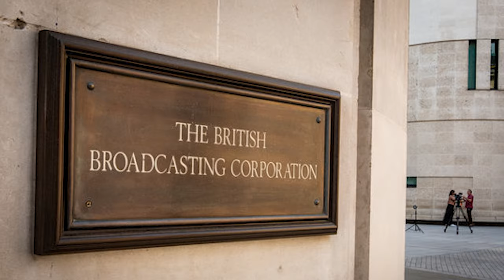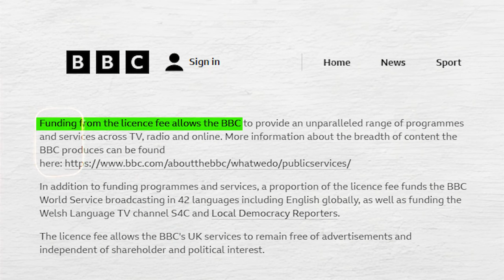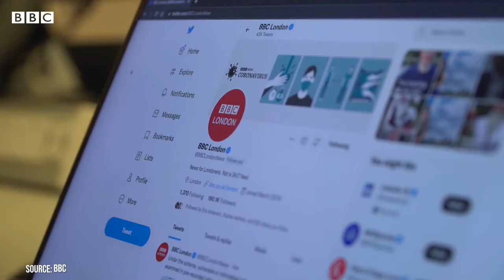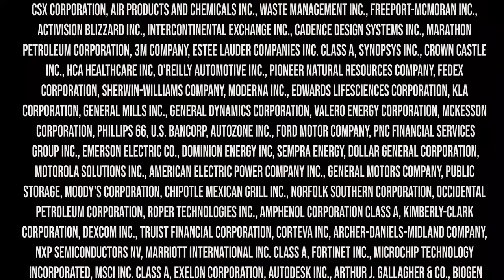The Rise of BBC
In today's video, we're taking a deep dive into the rich history and impact of one of the oldest and most influential broadcasting organizations in the world – The British Broadcasting Corporation, better known as BBC.
Join us as we explore the roots of BBC, established in the early 1920s, and how it has become a cultural pillar in the UK, shaping the global landscape of news, entertainment, and information.
Discover the origins of BBC, its collaboration with the General Post Office, and the influential role of its first Director-General, John Reith. Explore the historic moment when BBC aired its first broadcast on November 14, 1922, and how it became a unifying force during pivotal national moments like World War II.
Uncover the unique approach of BBC towards public service broadcasting, setting it apart from commercial broadcasters, and its enduring impact on British culture through iconic shows like ""Doctor Who"" and ""Fawlty Towers.""
Delve into the financing model of BBC through the television license fee and the ongoing debates surrounding its relevance in the age of streaming services. Explore the controversies, including accusations of bias and the gender pay gap, that have marked BBC's journey.
Witness how BBC has expanded across various media platforms, from radio services like BBC Radio 1 to its globally recognized BBC News. Explore its embrace of the digital era through the website, the iPlayer platform, interactive services, podcasts, and educational resources.
Navigate through the controversies, from accusations of bias during the 2003 Iraq War to the gender pay gap scandal in 2017. Understand the challenges posed by global streaming giants and the changing landscape of traditional TV viewing.
What are your thoughts on BBC? Is it a symbol of cultural influence, or do you have reservations about its funding model? Share your opinions in the comments below – we love hearing from you!
Don't forget to let us know which companies you'd like us to cover in future videos.

How Did BBC Get So Big?
The Untold Truth of BBC
The Truth about BBC
The Surprising History of BBC
How BBC Was Built
Unusual Facts About BBC